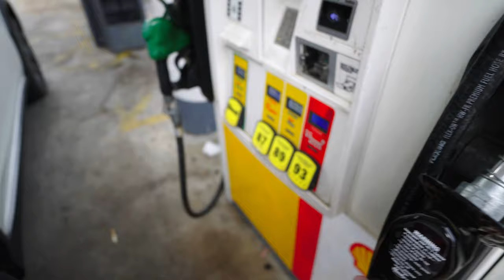Warning: Our April 8 Solar Eclipse Experience.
Come along with us as we venture all the way from Georgia to Texas, just for the eclipse! We traveled almost 1000 miles and drove many hours for just a little over 4 minutes of totality. Was it worth it? Only one way to find out! Watch along with us for a look into our adventures, and a possible glimpse at this rare phenomena, and one of the biggest in the US in decades!